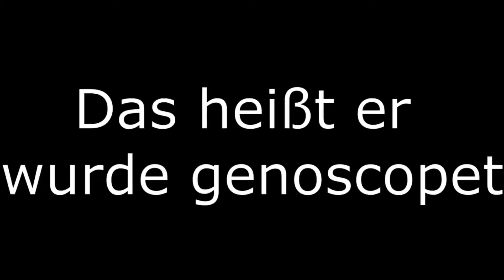Ich hasse die neue season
Das ist ein aussschnitte vom stream. Viel spaß